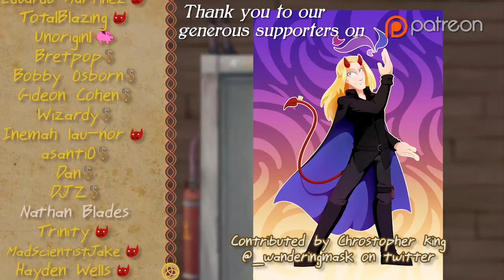Netherworld Series part 5 Thrilling Intent 552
The training continues! Which of the members has the greatest innate baseball skill? Who will foul it all up?